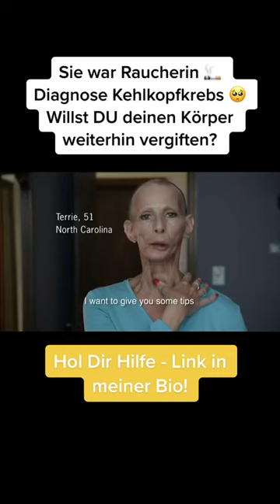Jahrelange Raucherin - Kehlkopfkrebs - Raucherhilfe Link in der Beschreibung!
✔️Raucherhilfe - Empfehlungen:
👉 Smokette V2
👉 Raucherentwöhnung Buch